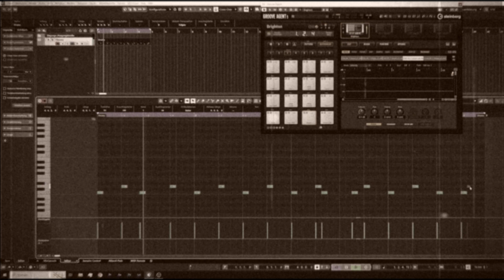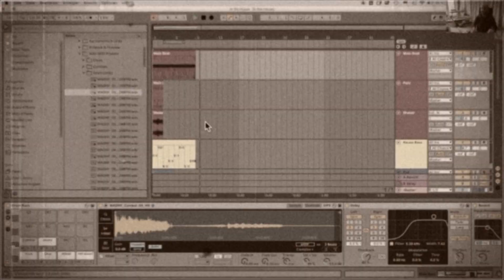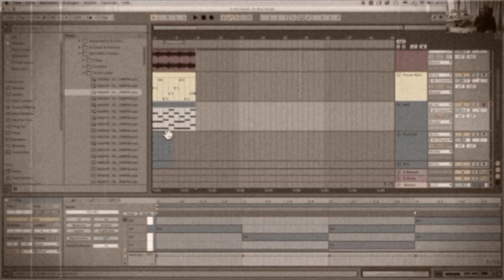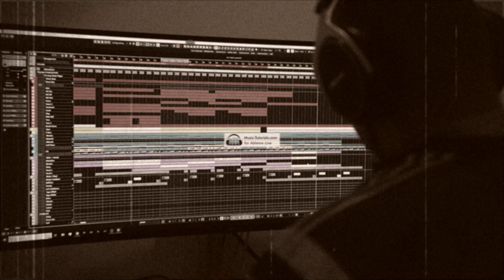230509 #161 VIDEO Chillout Maik Frenkel The Way LoFi Sarah Voigt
Hier die Links zum Video:

Bewirb dich hier für ein kostenloses Beratungsgespräch und finde heraus, wie mit Music-Tutorials.com dich auf deinem musikalischen Weg begleiten kann

Greatz und Beatz aus der UNESCO City of Music Hannover.